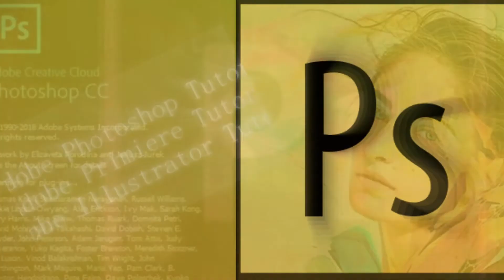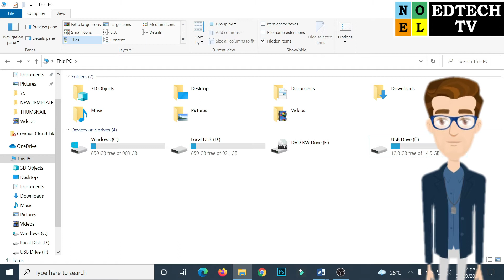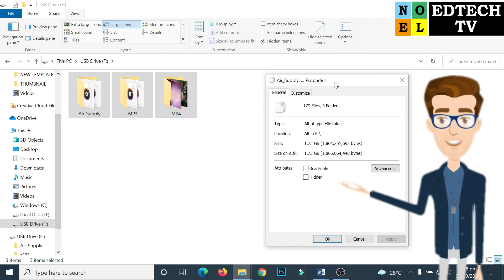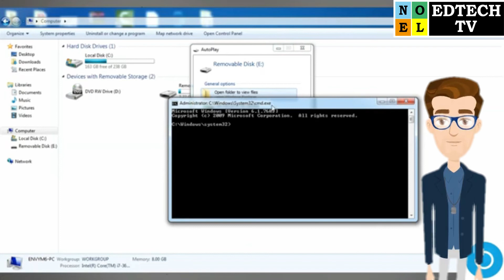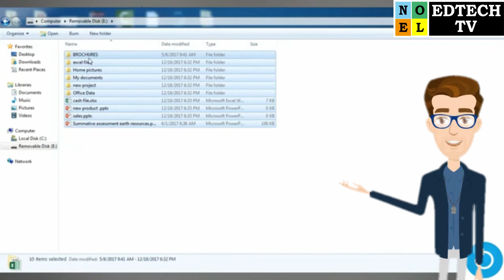DATA RECOVERY: HOW TO RECOVER LOST OR HIDDEN FILES IN USB FLASH DRIVE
In this video I'll share to you how to DATA RECOVERY: HOW TO RECOVER LOST OR HIDDEN FILES IN USB FLASH DRIVE.

I hope you like this video! and help you please share to others to help them too. Thank you and God Bless You All. Stay Safe. ❤️